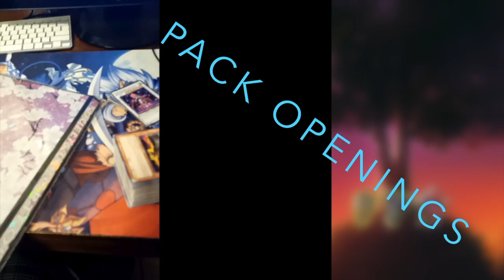The Moonlit Duelist Channel Trailer